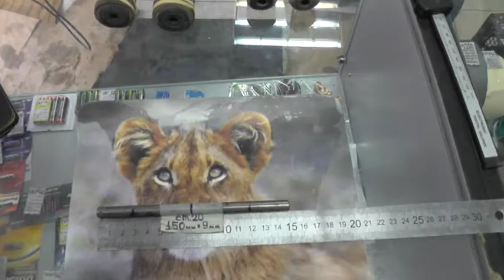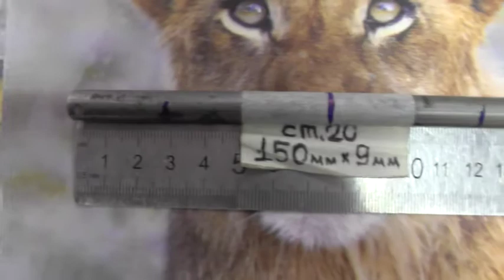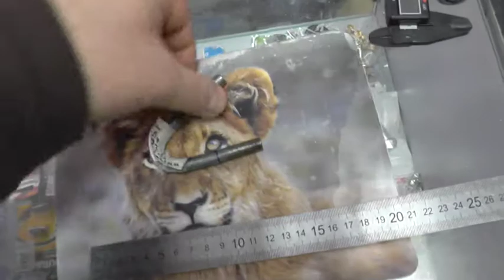Ст.20 в длине 150мм и диаметром 9мм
Железка очень высокого качества и мощи.А на таких длинах это очень и очень сильно заметно и по-этому такое быстрое прохождение Олегом говорит только о запасе его мощи,не больше и не меньше.